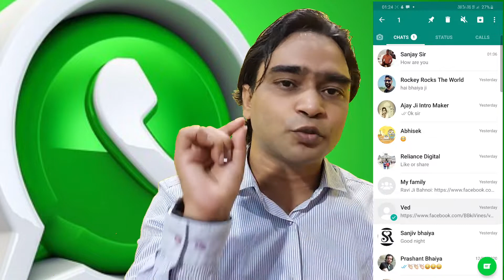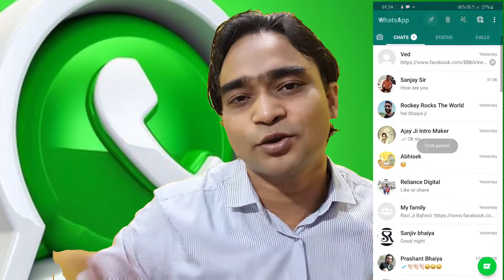3 New Awesome Whatsapp Tips & Tricks || No one Can Access your whatsapp Chat Without Your Consent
Best & Useful Whatsapp Tips & Tricks for Andriod & IOS Users:
In this video i have explained about some useful whatsapp tricks which may prove very useful in everyone's daily life. in this video  i have also let you know a very important features about whattsapp, if you enable that feature no one can access your whatsapp chat bethought your consent. so watch this videos till the end and share more and more.